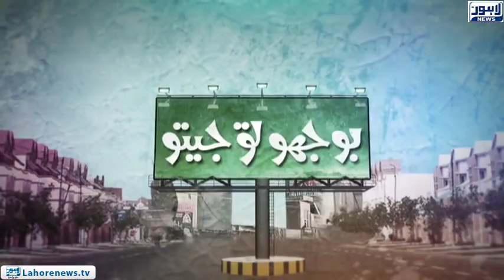Bhoojo to Jeeto (Azadi Special) Episode 304 - Part 02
Bhoojo To Jeeto with Aleena Haroon where she visits Amanah Mall  and discovers hidden talent among locals by providing them an opportunity to showcase their talent.